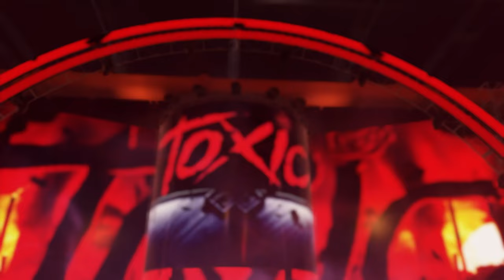WWE 2K23 Women's BITW PT.2 EP#33 Jacy Jayne Vs Willow Nightingale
Women's Best In The World Tournament 2023 Part 2
1st Knockout Round
Match 2

Jacy Jayne Vs Willow Nightingale

AEW
NXT